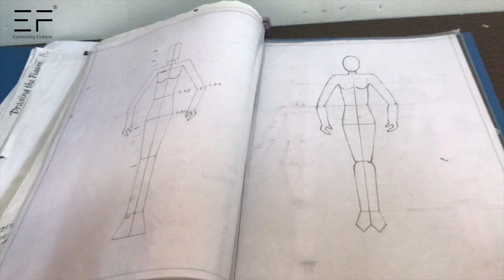How to draw illustration [ part 2 ]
⤿Surat based fashion design channel.
⤿Updating Fashion Design Learning Detailed Videos
⤿Fashion design is the art of applying design,